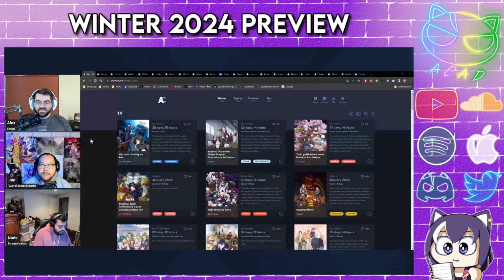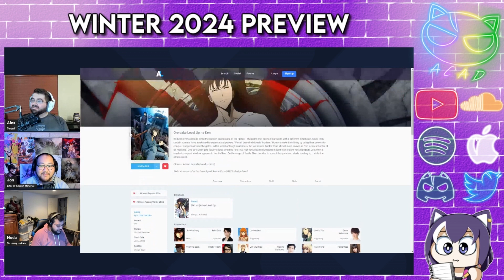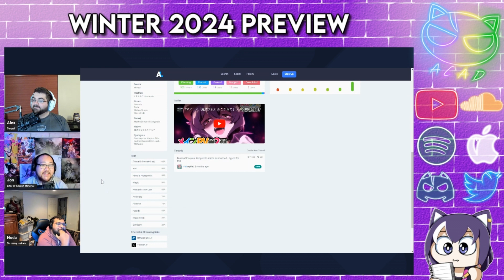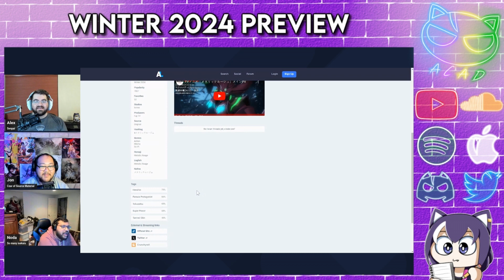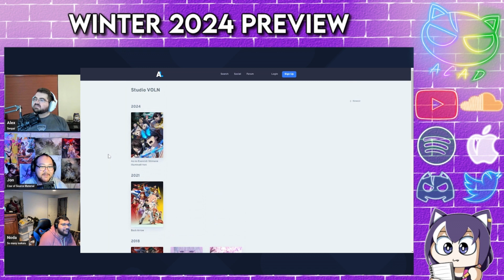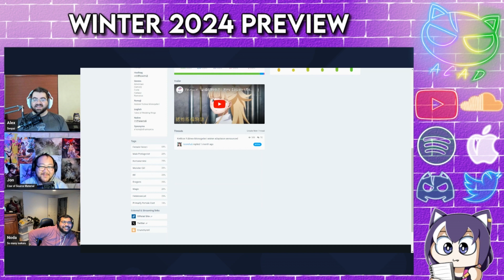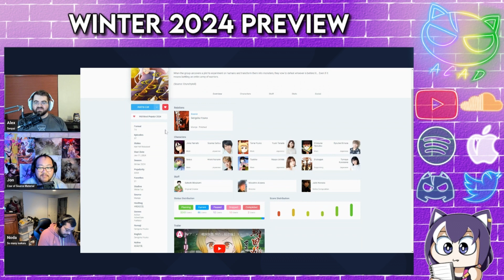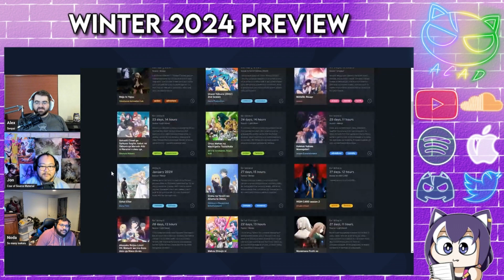What to Watch in Winter (aka Solo Leveling Peak Anime) | Winter 2024 Preview - ACAD Episode 201